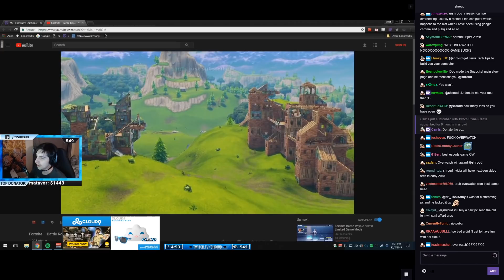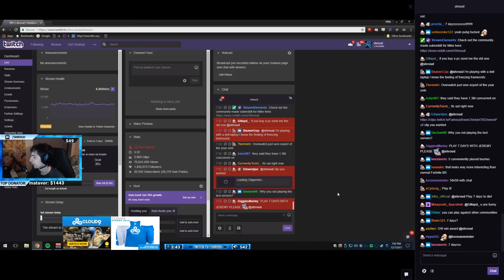Shroud Reacts To NEW Fortnite Game Mode - 50 vs 50